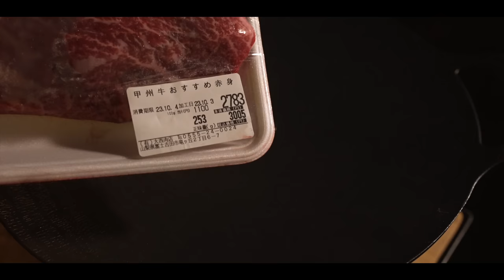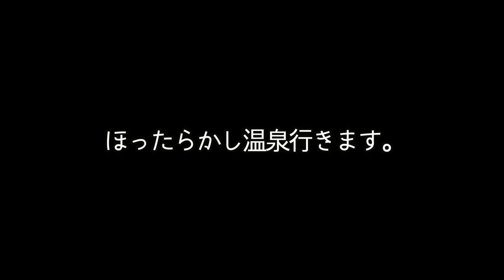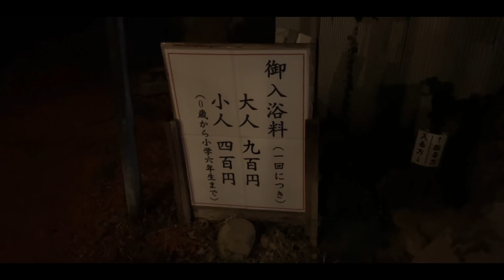日本一予約の取れないキャンプ場に来たのに、、、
こんばんは！

本日は本州キャンプ旅inほったらかしキャンプ場の1日目をお届けします！

憧れのほったらかしに到着するも、まさかの一面霧まみれで日本屈指の景色が見えず…
奇跡を願って執り行った雲よけの儀の結果は果たしてどうなる？！
Barもカフェも温泉もあるほったらかしキャンプ場をとことん楽しみ尽くします😋

・噂のカフェへ猛ダッシュ
・歴代1位のロケーション
・サザエのお味は…
・全くほったかされていない

▶︎⑥
▶︎⑦
▶︎⑧

・テント ゼインアーツ ゼクーM

✨もくじ✨
0:00　ほったらかしキャンプ場到着
1:38　ガスってます
1:57　日本屈指の夜景がこちら
3:06　ゼクちゃんの設営開始
3:59　雲よけの儀
6:03　本日のおつまみ
10:46　もう1回来ることを決意
11:22　雲よけの儀、再び
12:00　噂のカフェへ
12:30　猛ダッシュ
13:13　奇跡が起きました
14:00　感動して涙が出そう
16:02　絶景
17:06　けんの散骨はここ？
19:07　全くほったかされていない
19:58　本日のディナー
23:12　貝を焼きます
24:11　臭い？苦い？
25:09　気になっていたBarへ
26:16　ほったらかし温泉行きます
26:41　スターウォーズの世界？
27:19　1時間後
28:01　テントへ
30:17　起きれなかったらキャンプをやめる？
31:14　今日の夜は検証

2年の交際を経て2016年に結婚しました。

✨愛用中のキャンプ用品✨ (質問の多い順)